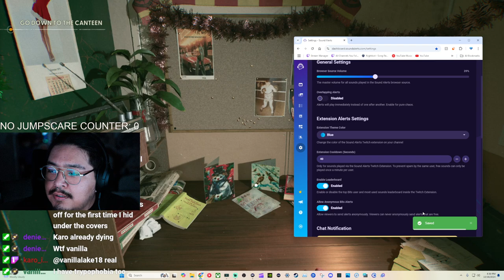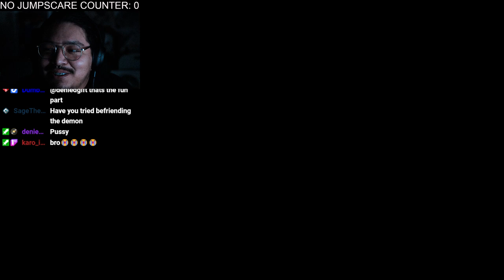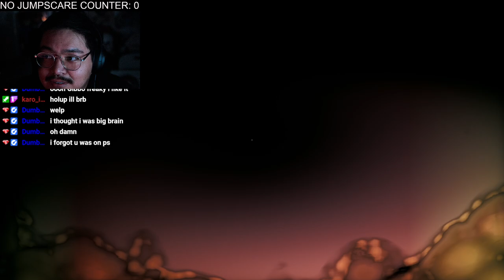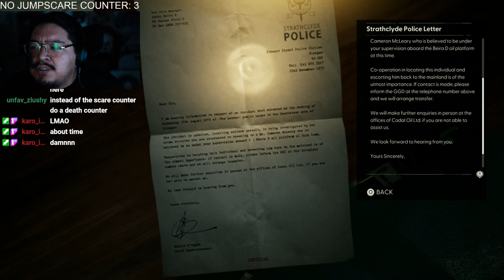Still Wakes the Deep EP 1